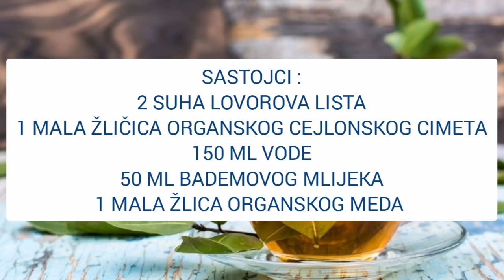ČAJ od LOVOROVOG LISTA - jednostavan recept za iznimno zdravi napitak!